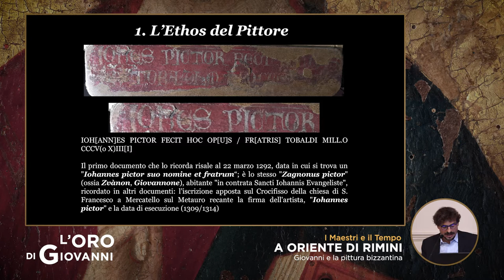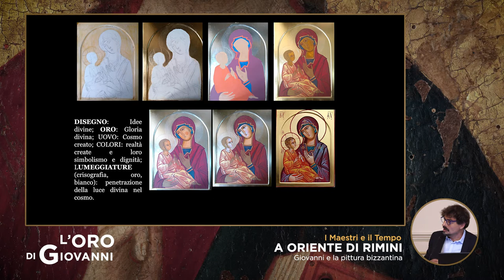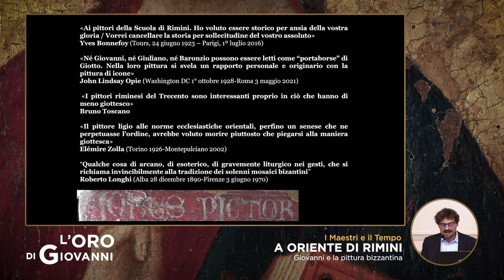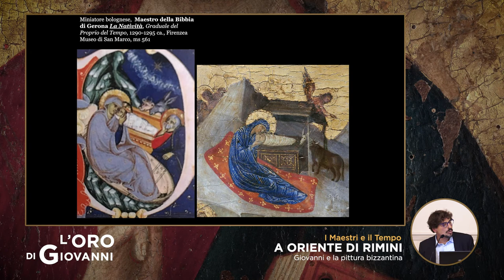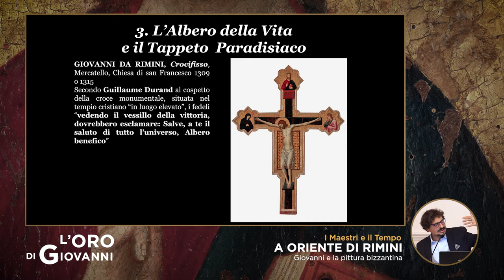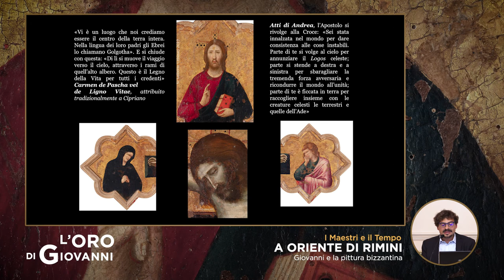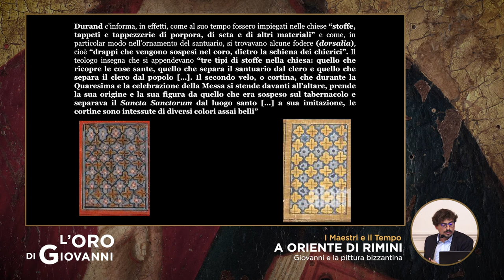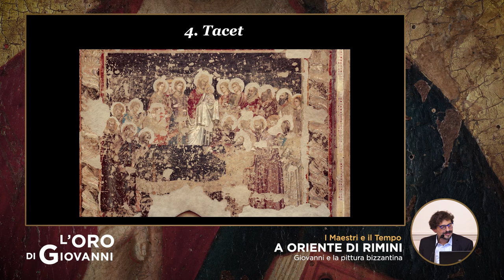A oriente di Rimini. Giovanni e la pittura bizantina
Venerdì 22 ottobre alle ore 18.00, nel salone di Palazzo Buonadrata di Rimini si è tenuto il secondo dei tre appuntamenti dedicati alla mostra "L'ORO DI GIOVANNI. Il Restauro della Croce di Mercatello e il Trecento Riminese", con l’intervento del Prof. Alessandro Giovanardi.

”Giovanni da Rimini – anticipa Alessandro Giovanardi - si rivela una personalità così ricca e complessa (me lo insegnava John Lindsay Opie) da non poter essere ridotto a una sorta di 'portaborse' di Giotto. E, più in genere, come afferma Bruno Toscano, i Riminesi del Trecento sono fascinosi proprio in ciò che hanno di meno giottesco. La pittura costantinopolitana e balcanica rappresenta non solo una fonte di ispirazione stilistica e iconografica, ma sembra, a volte, reagire alle invenzioni riminesi. Un altro più lontano Oriente da indagare è quello dell'arte del tappeto che raggiunge, in Giovanni e nei pittori del nostro Trecento, vertici di commovente perfezione”.